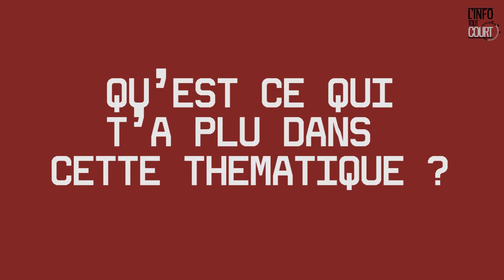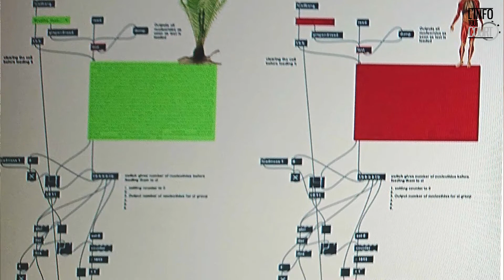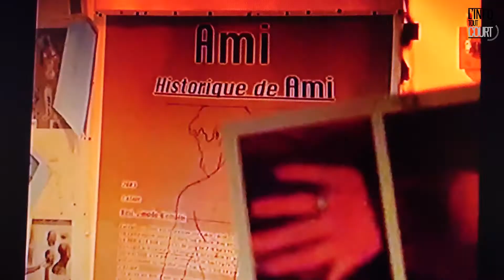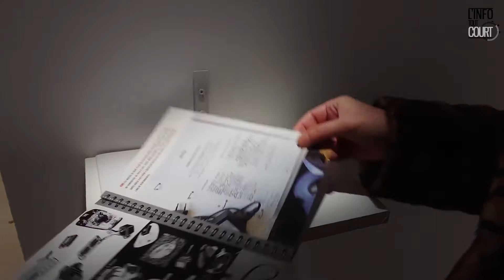Code is Law : interview de Natalia De Mello "un langage de lumière et d'électricité"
Lors de l'exposition au Centre Wallonie-Bruxelles, nous avons rencontré Natalia De Mello, plasticienne et à l'origine de deux oeuvres présentés ici : Ami et Machins Machines.

Code is Law se déroule du 9 janvier au 28 février 2021 Centre Wallonie-Bruxelles à Paris.